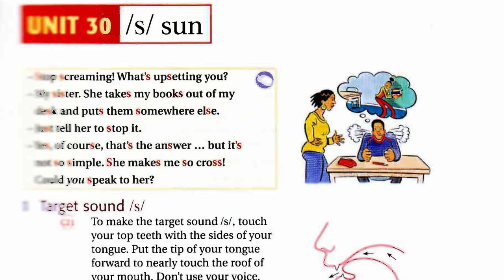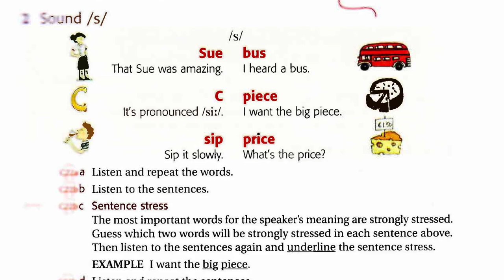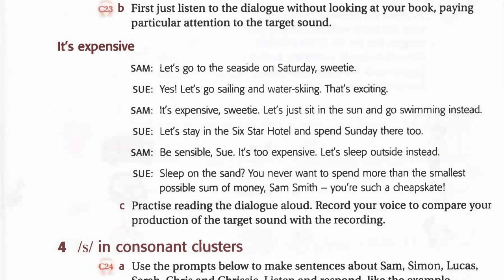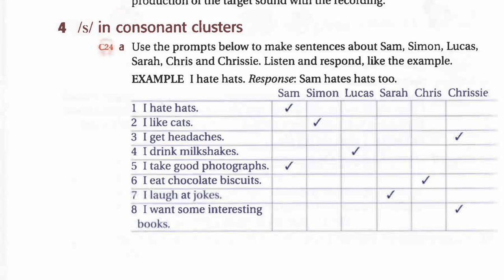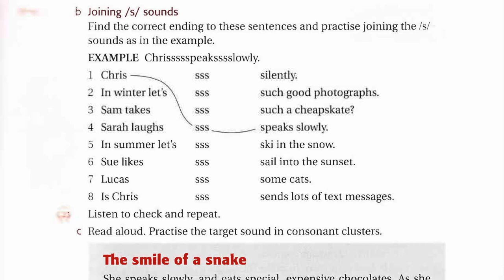Ship Or Sheep Unit 30 Listening English Luyện Nghe Tiếng Anh